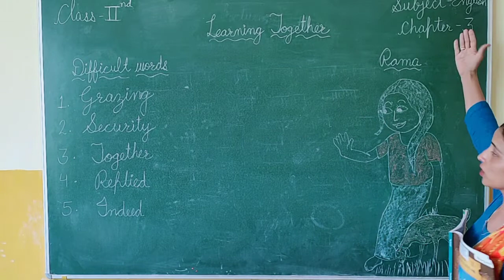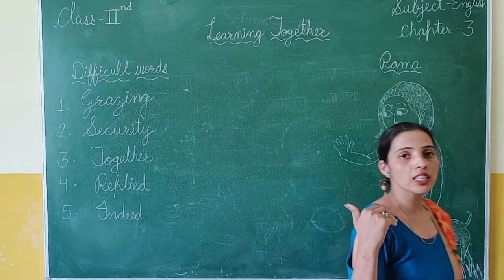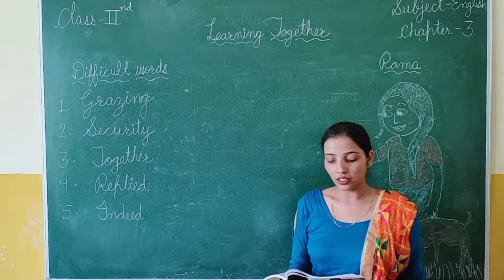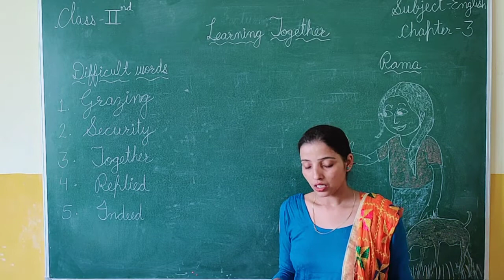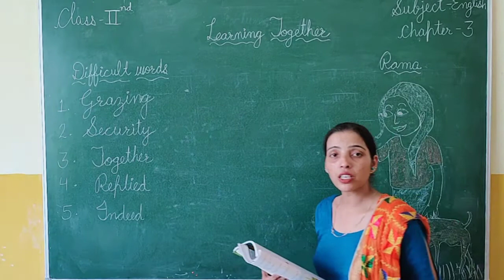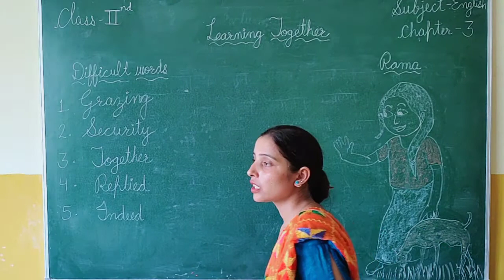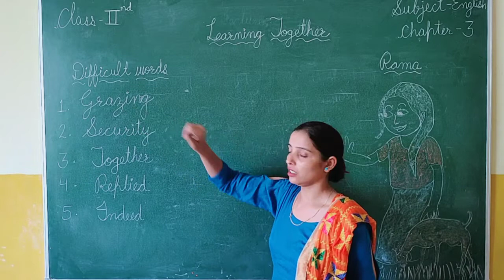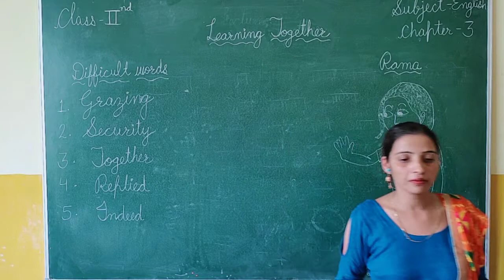Class 2 English ch3 ( learning together )